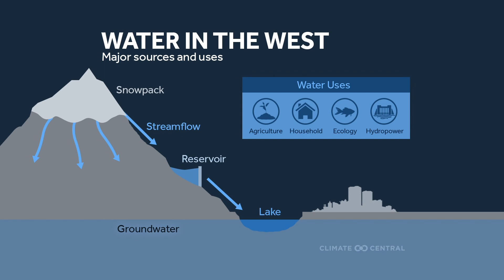California Drought: Record rainfall needed to bust water supply crisis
California Drought: Rain is always welcome in California, a state in perennial drought. But thoughtful use of our state's groundwater is key to a sustainable water future.